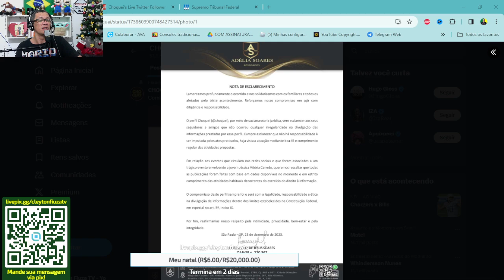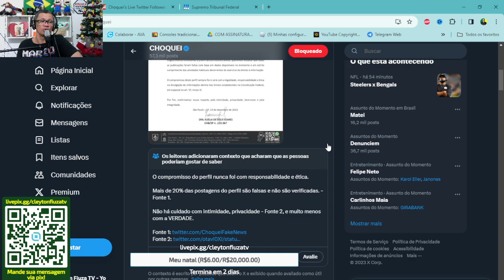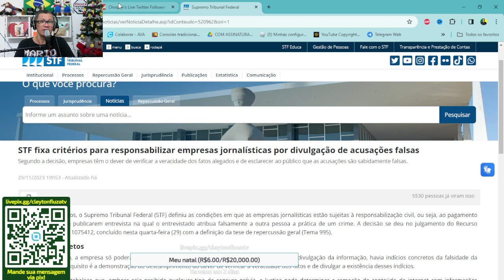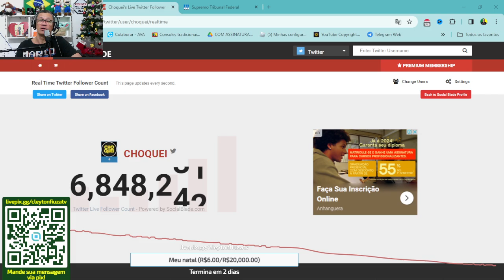Choquei perdendo seguidores a rodo! A colheita chegou!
Depois de ter propagado uma fake news que gerou em uma tragédia, A Choquei publicou nota se eximando de culpa em relação ao ocorrido e a comunidade na internet não engoliu e o perfil tomou checagem mais uma vez. A choquei não se quer teve cuidado ao averiguar se as informações eram verdadeiras ou não e isso numa ação de danos morais, um luiz pode usar o novo entendimento do STF para punir o perfil.